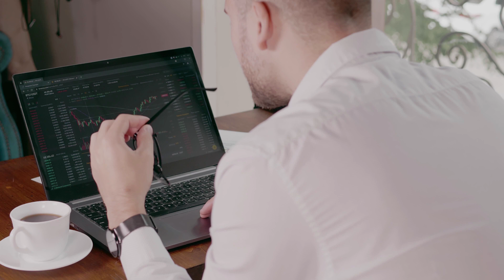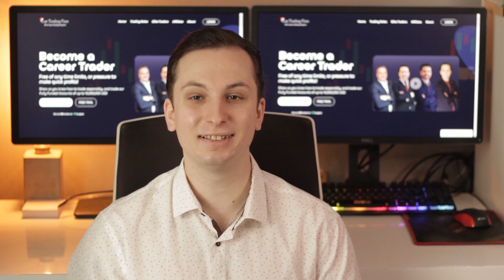Trading can change your life in 2023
Become a Funded Career Trader at Lux Trading Firm.

Are you tired of living paycheck to paycheck? Do you want to take control of your financial future? Trading might be the answer you've been looking for. You'll see how trading can provide financial security and the freedom and flexibility to live the life you want. This video will explore how trading can change your life in 2023.

Don't miss out on this opportunity to take control of your financial future. Watch this video to learn how trading can change your life in 2023."